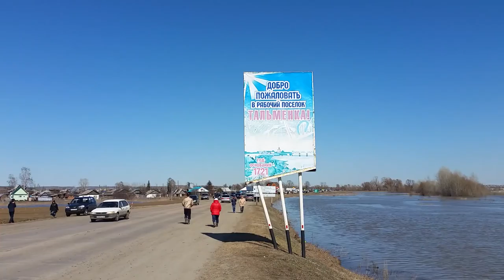Ледяной затор пос.Тальменка на реке Чумыш на Алтае 15.04.2018 г. 14.46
Алтайский край. Тальменски район. река Чумыш 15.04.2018 г. 14.46 начало затапливать дома.